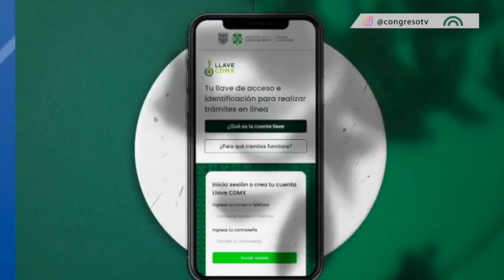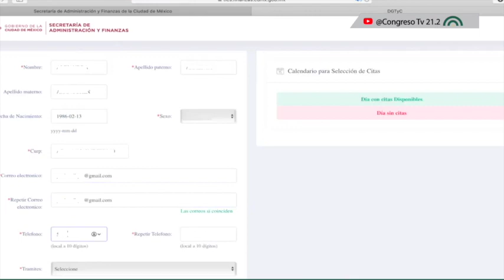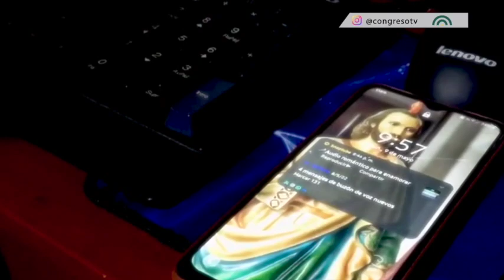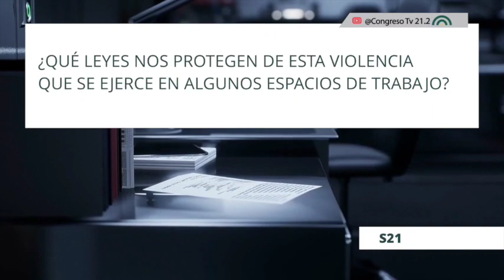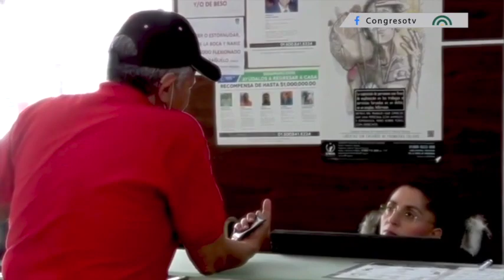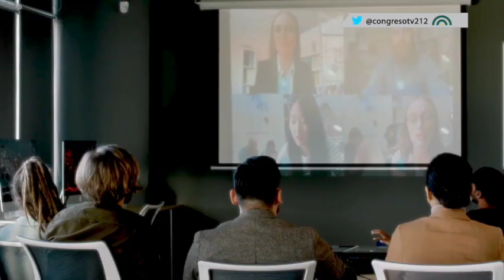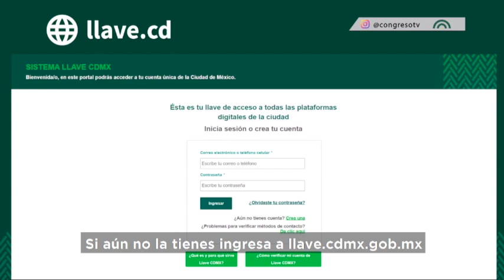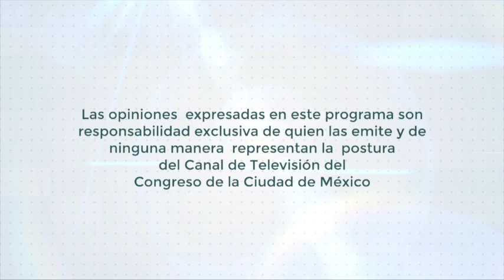🔴EnVivo | Ya Inicia Semana 21.2 con la Información Más Relevante en Materia Legislativa | 14 mayo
🔴EnVivo | Ya Inicia Semana 21.2 con la Información Más Relevante en Materia Legislativa | 14 de mayo de 2022.